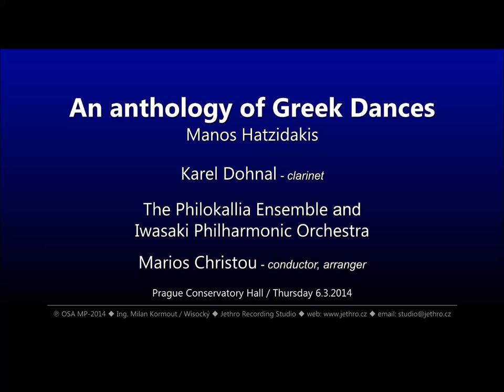An anthology of Greek Dances Poimeniko, Sousta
Manos Hatzidakis / Μάνος Χατζιδάκης
Arr.: Marios Christou / διασκευή Μάριος Χρίστου
An Anthology of Greek Dances    - Pastoral, Sousta (from the ballet suite For A White Little Seashell)
Ανθολογία Ελληνικων χορων  - Ποιμενικό, Σούστα (Για μια μικρή λευκή αχιβάδα)
performed by members of
the Iwasaki Philharmonic orchestra
Marios Christou - conductor
Karel Dohnal - Clarinet
Prague Conservatory Hall, 6.3.2014
A concert of Greek Music of the 20th century on the occasion of the Greek Presidency of the Council of the European Union
for the first semester 2014